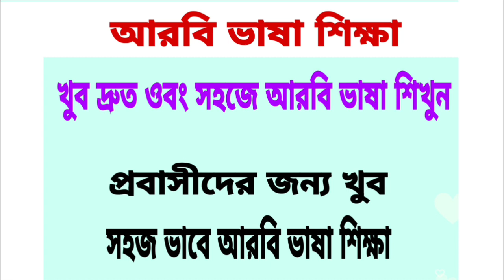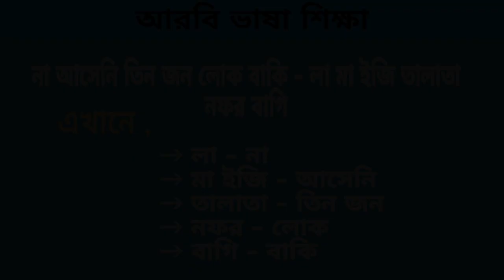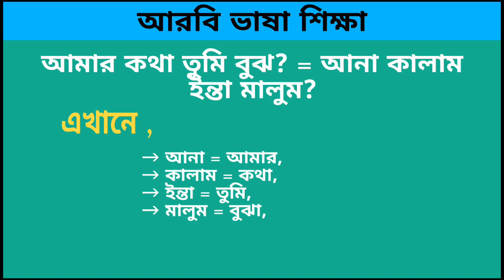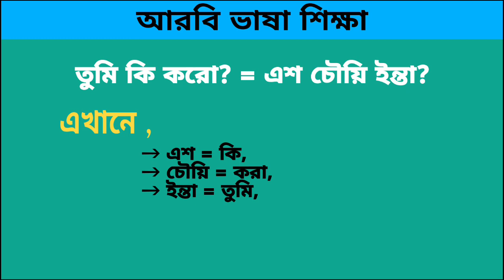আরবিতে কথা বলা শিখুন। আরবি ভাষা শিক্ষা। আরবি ভাষা শেখার সহজ উপায়। arabic to bangla।